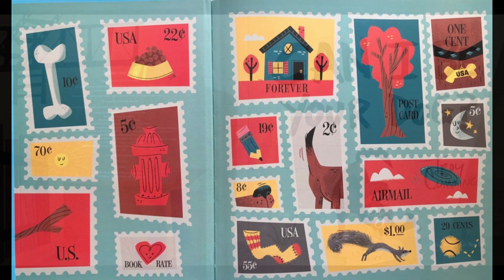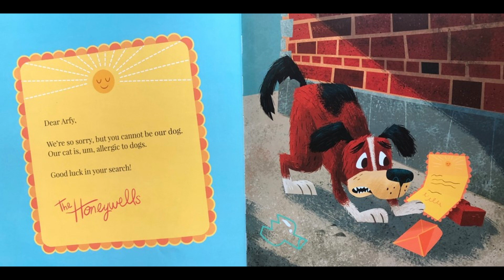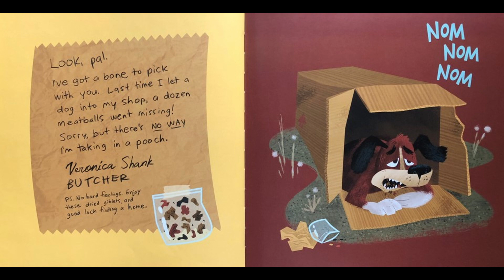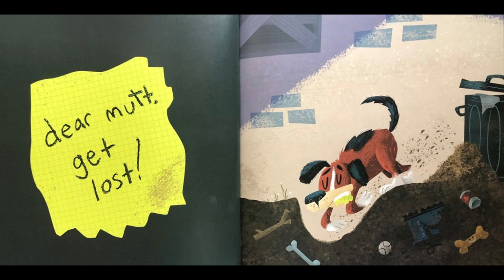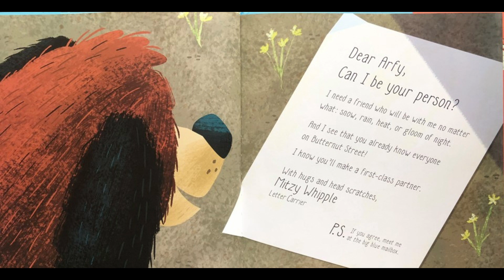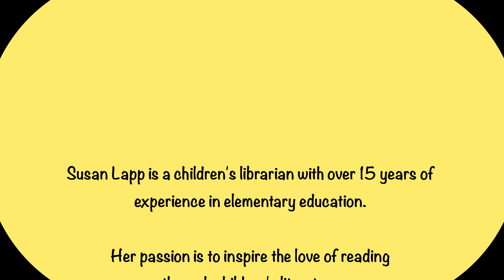Can I Be Your Dog - Adventures in Storyville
Episode 5 of Adventures in Storyville, tells the story about a dog named Arfy who needs a home.  He writes letters to the people on his street asking if he can be their dog.  Will Arfy find a new home?  Find out as Mrs. Lapp reads Can I Be Your Dog?, by Troy Cummings.